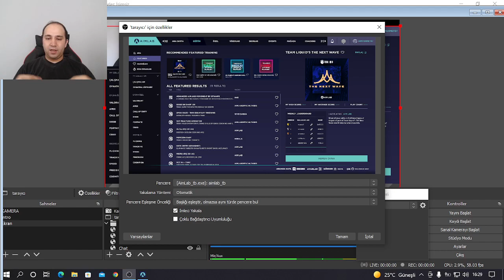Valorant İlk Örnek Kayıt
VALORANTTA DM YAYINI